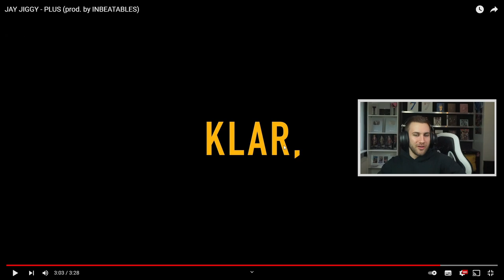BRO DIESE HOOK! JAY JIGGY - PLUS (prod. by INBEATABLES) - Reaction